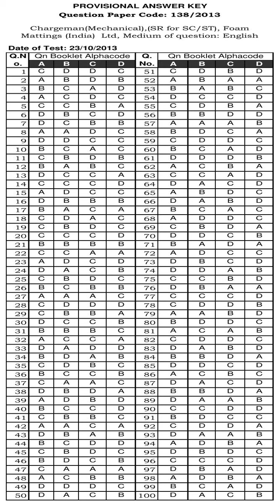KPSC Answer Key CHARGEMAN MECHANICAL SR FOR SC ST FOAM MATTINGS INDIA LTD